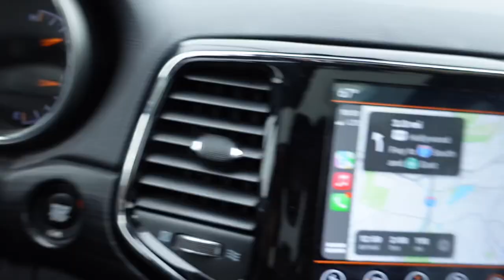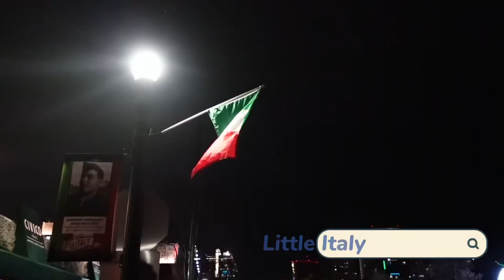First video! San Diego vlog!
Everything me and my bestie did in San Diego, CA! We are pro explorers so stick around to see our adventures! Whale watching, giant plates of gnocchi, stunning landscapes + more!